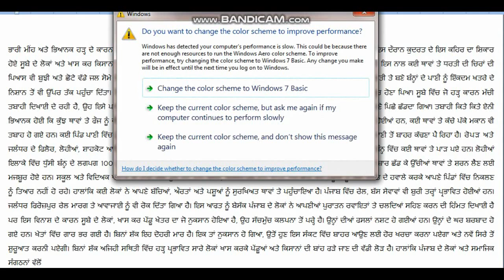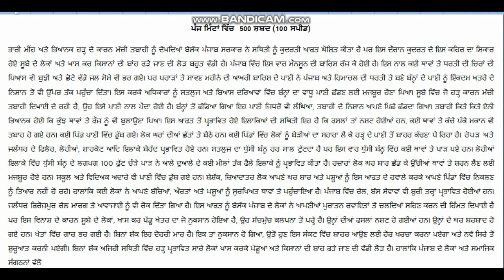Punjabi ਸਟੈਨੋ dictation passages 100 wpm ਜਗਮੀਤ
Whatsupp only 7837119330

Support me